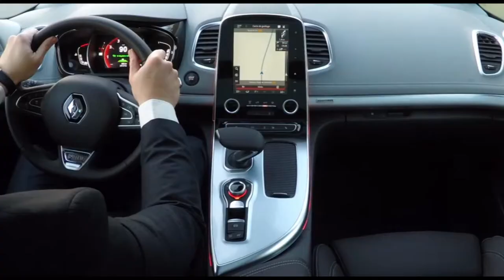2015 New Renault Espace Black Trailer | AutoMotoTV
2015 New Renault Espace Black Trailer | AutoMotoTV